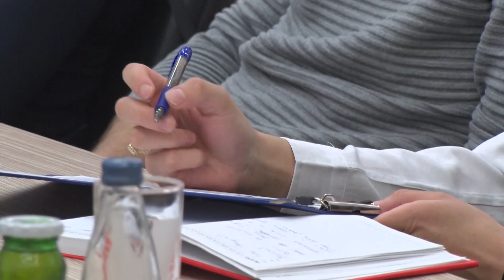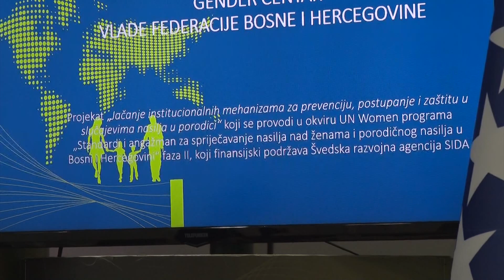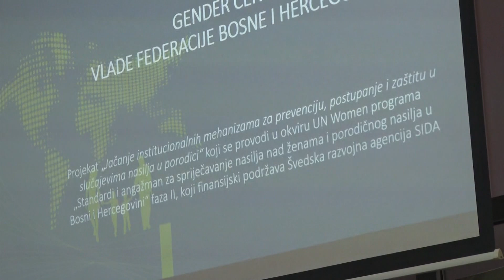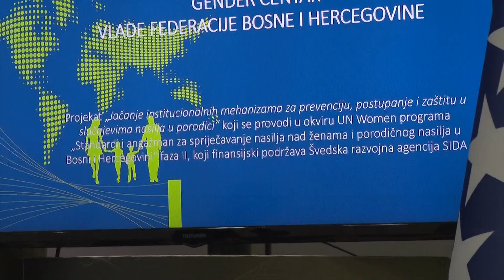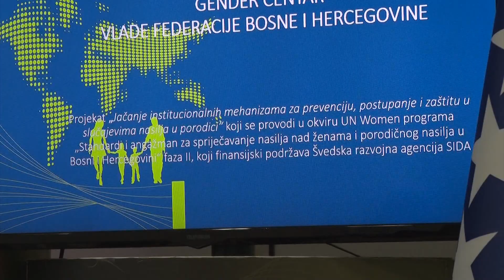Tešanjska hronika 828 - Aktivnosti na sistemskoj prevenciji nasilja u porodici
U sali Općinskog vijeća Tešanj održan je sastanak Multidisciplinarnog tima za prevenciju i borbu protiv nasilja u porodici i radionica na kojoj su učešće uzeli predstavnici multidisplinarnih timova drugih općina koji su govorili o svojim iskustvima, ali i poteškoćama u radu. Suorganizator događaja je Gender centar Federacije Bosne  i Hercegovine.